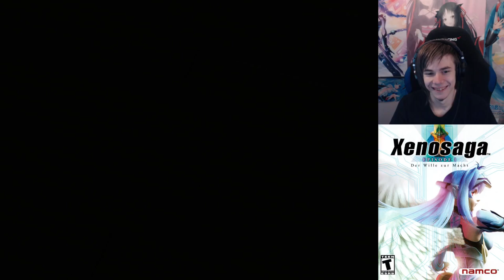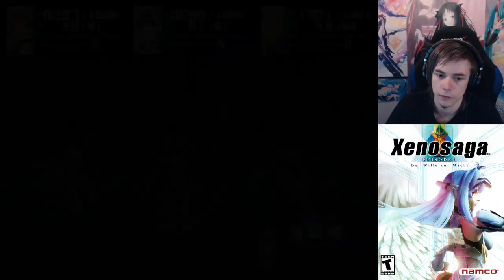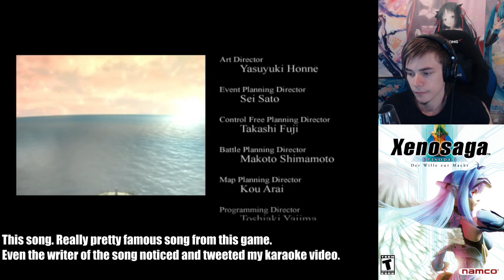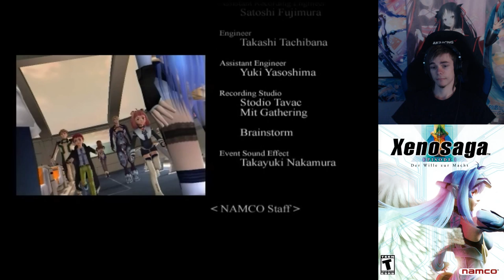Xenosaga I - SONG OF NEPHILIM AND FINALE - Let's Play #07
The longest Xenosaga EP1 Let's Play on YouTube!
Xenosaga episode 1 Let's play, with Japanese voices and English subtitles!

These let's plays will be live when they air, but I don't have any specific schedule.